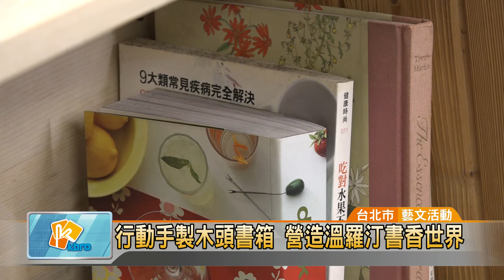20170421 行動手製木頭書箱 營造溫羅汀書香世界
行動手製木頭書箱 營造溫羅汀書香世界 (凱擘大台北數位新聞)

為了讓響應世界閱讀日，台北市文化局與「殷海光基金會」合作，手工製作出各式各樣不同的木頭行動書箱，將放置在溫州路、羅斯福路與汀洲路俗稱「溫羅汀地區」的店家前，讓民眾或遊客就算不進到店家內，也能駐足在外，觀看喜歡的書籍，培養閱讀興趣。
充滿童趣的鳥，牠的肚子其實是一個堅固的透明玻璃書櫃，想看書的人，只要打開「鳥肚」，就能拿取喜歡的書籍來看。這是「殷海光基金會」為了響應世界閱讀日，特地製作的行動書箱。

這些大小、形狀都不同，樣式相當特別的行動書箱，將會放置在溫州路、羅斯福路與汀洲路俗稱「溫羅汀地區」的店家前，讓民眾和遊客經過店家時，不再有距離感，就算只是駐足在店家前，也能閱讀自己喜歡的作品。

目前共有12間店家響應手製木頭書箱計畫，基金會希望至少募集100本書，充實這項計畫的內容，也讓更多喜愛閱讀的民眾，都能沉溺在書香世界。

曹登華 採訪報導 (台北市/藝文活動)